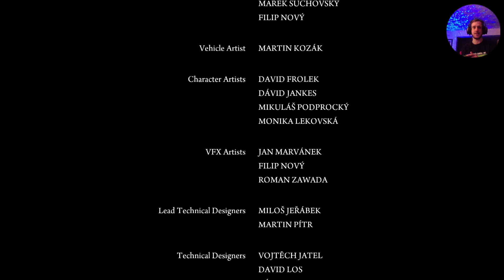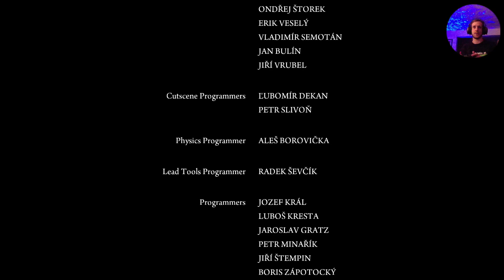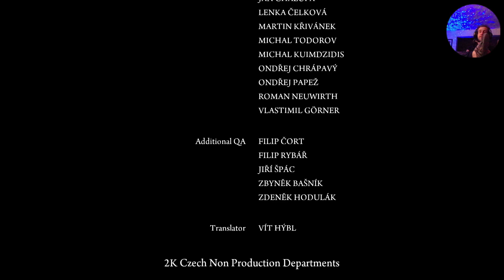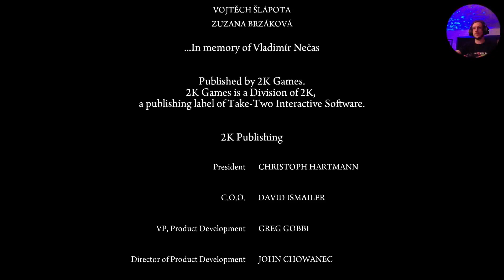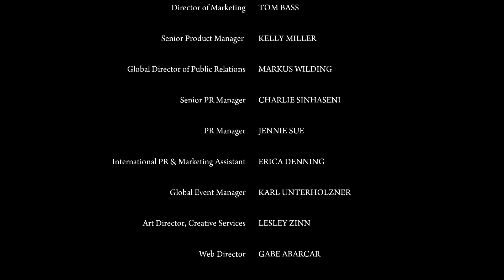Mafia II Definitive Edition - Let's Play PS5 - 7 [FIN]: Double Pirouette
Attention, il s'agit de la rediffusion d'un let's play Twitch sur PS5 du jeu  *Mafia II - Definitive Edition* développé par *2K Czech* . Je stream la nuit sur Twitch.

Dans ce dernier épisode, Vito se retrouve acculé de toutes parts après avoir créé un sacré bazard entre les différents groupes mafieux. Un parrain lui laisse toutefois une porte de sortie mais à une condition: l'exécution de son ancien chef.

Moments importants:
00:00:00 - Début
00:00:25 - Chapitre 15: Per Aspera Ad Astra
00:27:25 -  Avis à chaud

Ce jeu de tir à la troisième personne nous permet de suivre l'histoire de Vito Scaletta, un petit délinquant envoyé au front lors de la seconde Guerre Mondiale. Il retrouve alors Joe, son meilleur ami qui lui fourni des papiers frauduleux afin d'être réformé et le fait peu à peu rentrer dans le monde de la Mafia locale.
L'action se déroule dans les années 1940 à Empire Bay, ville fictive inspirée de New York.

N'hésitez pas à m'ajouter sur les différentes plateformes.
*ID PSN* - Guibz57
*ID Steam* - Napsteur66
*ID Eternal Card Game* - Napsteur+3153